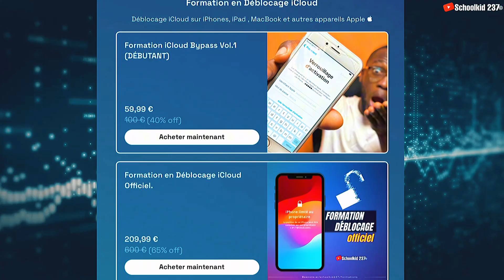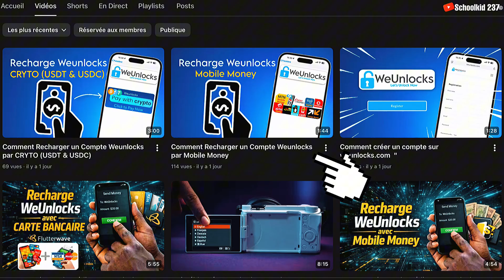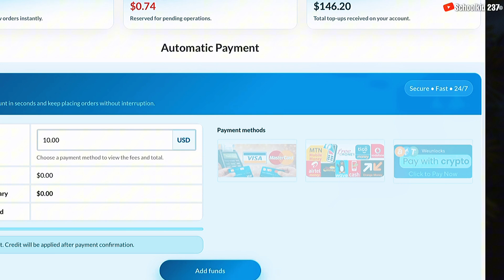[iOS 26.2 & iOS 18.7.3] Bypass iCloud avec Réseau (Mise à jour janvier 2026) ￼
Comment faire le bypass iCloud avec réseau sur iOS 26.2 ou iOS 18.7.3, sur iPhone XR à iPhone 16 Pro Max,

Si ton iPhone est bloqué sur iCloud avec iOS 26.2 ou iOS 18.7.3 et que tu aimerais faire bypass, alors vidéo a pour but de t’éclaircir par rapport à ce sujet. Merci de suivre la vidéo jusqu’à la fin.